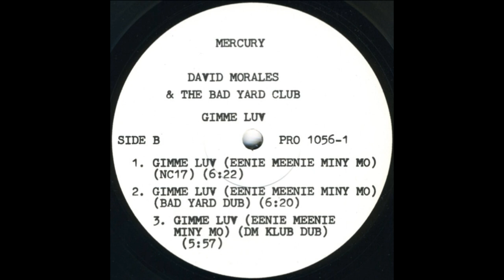David Morales - Gimme Luv (DM Klub Dub)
Mercury ‎– PRO 1056-1 US 1993